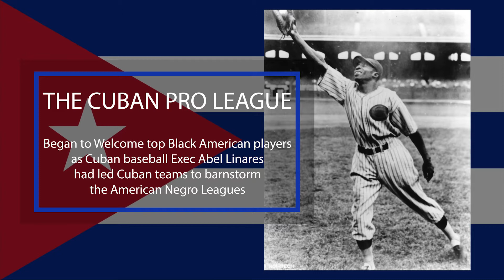Cool Papa Bell Cuban Baseball Legend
In the 1920s Abel Linares was the most powerful man in Cuban baseball. He owned both of the eternal rivals of Habana and Almendares but struggled to establish sustainable franchises outside of Havana.

 The Cienfuegos Petroleros (later Elefantes) were a team that were originally established in the Pearl of the South. They had many starts and stops and saw their most sustained success when they reformed in the late 1930s as the Cienfuegos Elefantes but played their games in Havana.

For one season in 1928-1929 they found success on the diamond spearheaded by Negro League imports such as Legendary Cool Papa Bell.

Cool Papa Bell was said to be the fastest player in the Negro Leagues and used that speed to find success in baseball leagues all over the world and now resides in Cooperstown at the Hall of Fame.